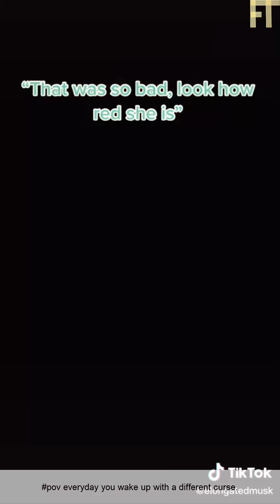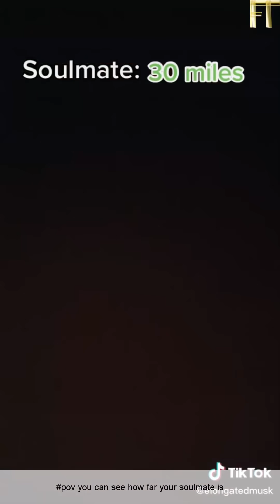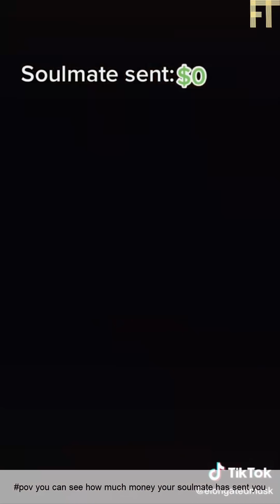ELONGATEDMUSK POV Tiktok Funny Videos - Best tik tok POVs of @elongatedmusk (Valerie LePelch) 2021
Fun Time Presents:
Funniest ELONGATEDMUSK Best POVs Tiktok Videos 2021.

Elongated Musk is a Comedy and Tiktok POV video creator Who with her POVs on her Tik Tok @elongatedmusk has Reached more than 6.7 million followers and counting.

Her POV Tiktoks are pov you and your soulmate can talk to each other and ask questions, pov you can switch lives with whatever options you get,
pov you can see how many people your soulmate has kissed, pov you and your soulmate can control each other, pov you wake up and can only speak the language your soulmate speaks, elongatedmusk tiktok povs gaming and many more POVs that will make you Laugh and enjoy this video. She is also known as Valerie LePelch.

For more funny tiktok videos follow elongatedmusk